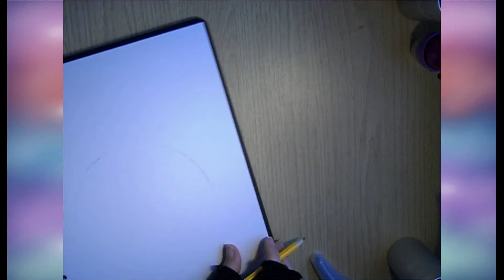Pokemon Fusion 1//Speed Draw//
Hi Everyone! My first video!! A pokemon fusion between Ralts and Scorbunny!!

Apps Used:
Movavai Video Editor